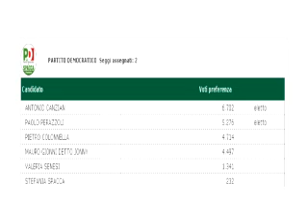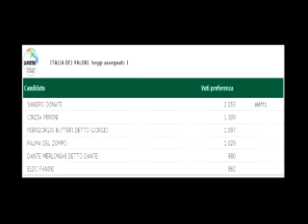Regionali: Gian Mario Spacca si riconferma Governatore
Regionali: Gian Mario Spacca si riconferma Governatore. Nel Piceno arrivano in consiglio Canzian, Perazzoli, Donati e Camela. Nella minoranza si impongono Trenta e Natali.